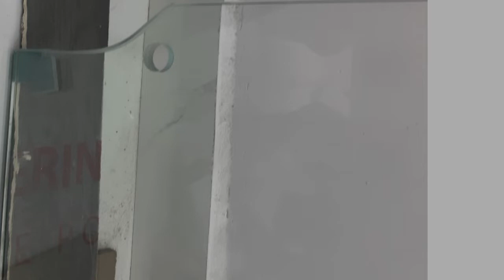फ्लोर मशीन कैसे लगाते है।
फ्लोर मशीन ग्लास डोर